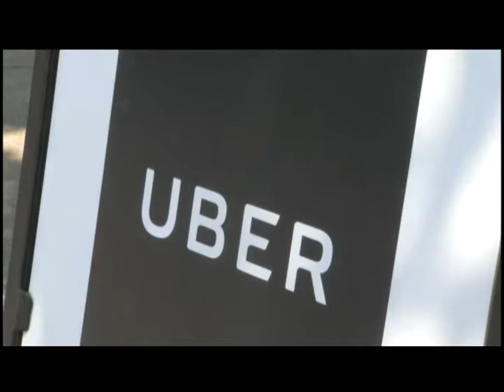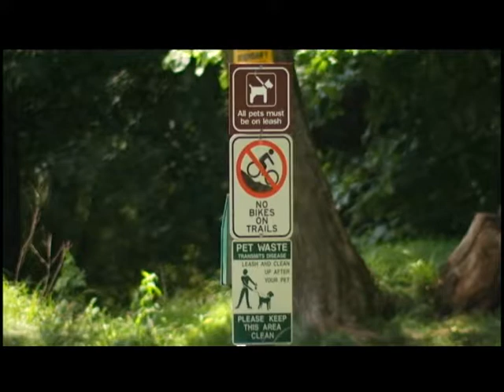Ben Amey anchor sample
Dry run anchor sample from WNYT.